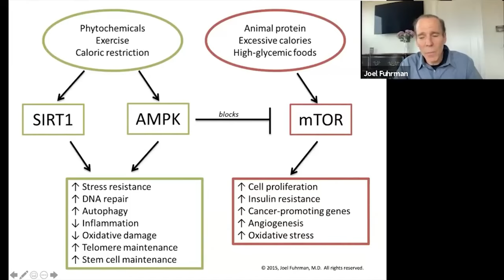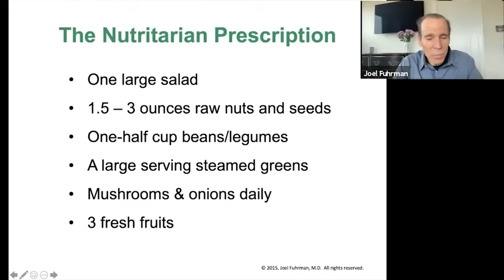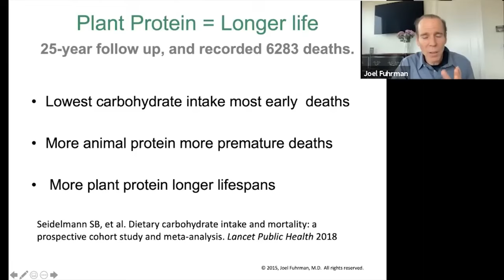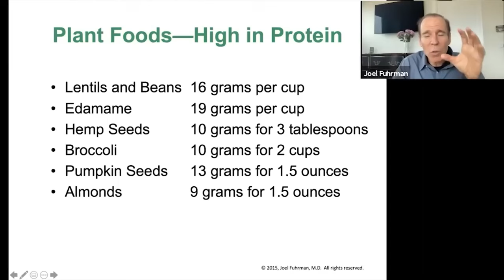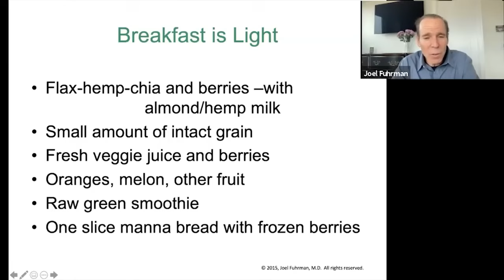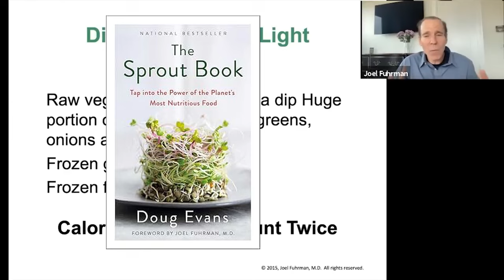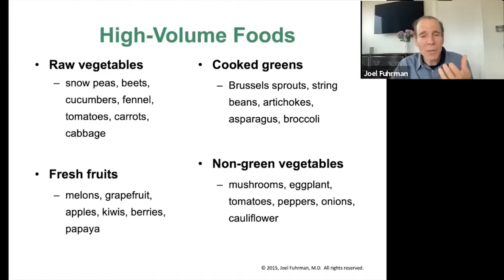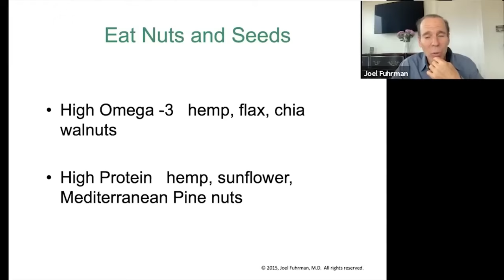The #1 MEAL 🍽️ Dr. Fuhrman Says You MUST Eat to Live Longer 🕒 and Avoid Cancer 🚫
Renowned physician and nutritional expert Dr. Joel Fuhrman unveils the most crucial meal you can incorporate into your daily routine to significantly extend your lifespan and shield yourself from the devastating effects of cancer. With years of research and clinical experience backing his claims, Dr. Fuhrman dives deep into the science of nutrition, explaining how the right combination of foods can activate your body’s natural defense mechanisms and create an environment where disease simply cannot thrive.

Dr. Fuhrman is not just another doctor promoting the latest diet fad—his approach is grounded in evidence-based science and real-world results. In this video, he breaks down the critical components of this life-changing meal, which he believes is the key to longevity and cancer prevention. This isn’t about counting calories or following restrictive diets; it’s about nourishing your body with the exact nutrients it needs to function optimally, fight off disease, and stay strong as you age.

As you watch, you’ll discover how certain foods can supercharge your immune system, flush out toxins, and repair damaged cells—all of which are essential for cancer prevention. Dr. Fuhrman also discusses how this meal fits into his broader Nutritarian diet philosophy, which emphasizes eating nutrient-dense foods that are rich in vitamins, minerals, antioxidants, and phytochemicals. This meal is more than just food; it’s a powerful tool in your arsenal against cancer and aging.

In addition to cancer prevention, Dr. Fuhrman explains how this meal can help you avoid other common age-related diseases such as heart disease, diabetes, and cognitive decline. He highlights the role of inflammation in these conditions and how the foods in this meal work to reduce inflammation at its source. By lowering inflammation, you not only protect yourself from disease but also promote overall wellness, leading to a higher quality of life as you age.

As you consider incorporating this meal into your diet, remember that it’s about more than just the food on your plate—it’s about embracing a lifestyle that prioritizes health, wellness, and longevity. Dr. Fuhrman’s Nutritarian approach is a holistic system designed to maximize your body’s natural healing abilities and protect you from the chronic diseases that plague so many people today.

TIMESTAMPS
00:00 Dr. Joel Fuhrman’s Longevity Food Prescription
02:37 Nutritarian Prescription
05:43 Plant Protein
11:37 Nutritarian Breakfast
12:13 Nutritarian Lunch
17:46 Nutritarian Dinner
20:08 Weight Loss and Life Span Promoting
25:46 Join the Doctor Joel Fuhrman Club